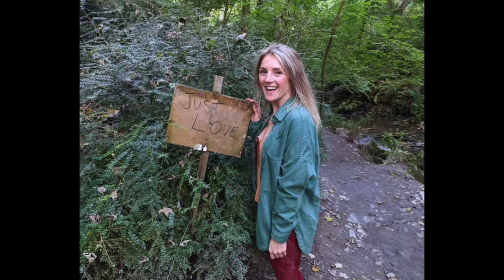IMPORTANT MESSAGE FOR ALL !! A QUICK CHAT ON FINDING YOURSELF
DON'T ALLOW OUR FEAR TO BE SO GREAT THAT WE FORGET WHO WE ARE AND WHAT WE CAME HERE TO DO.
Raise your consciousness by opening your heart even in the most vulnerable of times.

Only love will get us through any pain, remember we have a choice in any given moment. What will your choice be?

All fighting no matter of what side will never prevail. As we learn in meditation and meditative practices its only Peace and an open heart that shows us the truth, our true direction.

I don't use ADS or get paid from Youtube so if you enjoy the service I provide on here and want to have more free Meditations then please help me by donating to this channel, you will find the link in the description below or on my Youtube Banner at the top right hand corner.

If you would like me to give a talk or meditation about anything you're struggling with let me know! Your comments allow me to give you what you need! I'm here for you.
Thank you for making the world a brighter and more beautiful place with your incredible existence!!

My Podcasts and Meditations are mixed with all the Humanistic studies I've learnt to help reveal the best self. This includes Mindfulness,  Relaxing, Self Healing, Manifesting, Visualisation, Psychology, Philosophy, Sciences and lots more. They're carefully constructed to Guide you gently into your re- awakening.
Thank you for your continuous lovely support and help. The more we collaborate together, the more we transform and raise the earths consciousness to bring in a more light filled future for humanity!

Rachael Iris

🔴Subscribe, Like and click on the Notification Bell! for more Meditations, chats and future projects which I can invite you too so we can spread the smiles of Meditation through the world together!

You can find our courses and workshops on our NEW Thinkific Platform @
Enjoy the courses with your family! They bring Mindfulness, they help bring awareness into your Emotional Management for you and your whole Family, they help improve conditioned Behaviours and bring Creative time to life! In a fun and meaningful way!

✅Build Stronger, More Fulfilling & Rewarding Relationships With Your Family & Yourself Through Mastering Mindfulness TOGETHER @